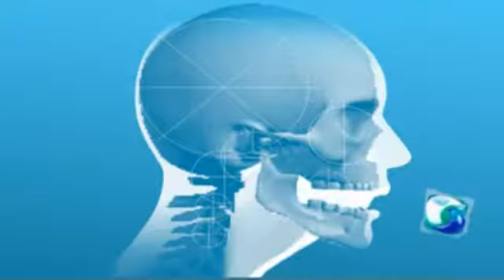Laundry Pod warning